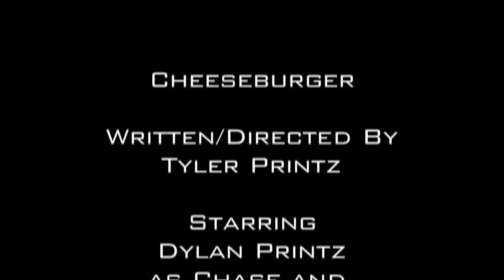Cheeseburger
Ever been so hungry that you have seen Talking Food? Me neither.